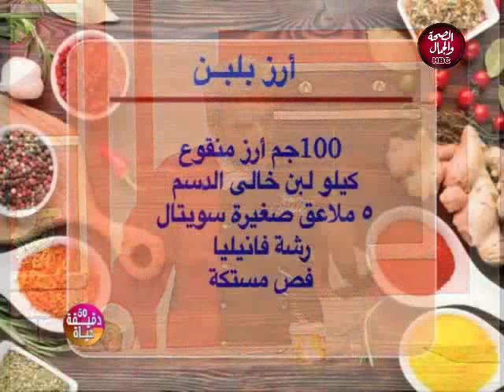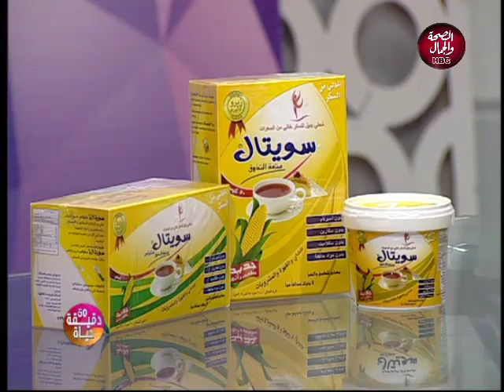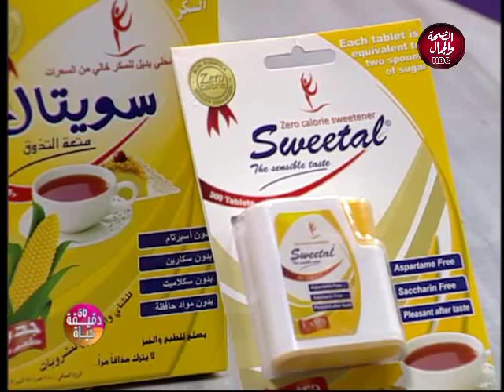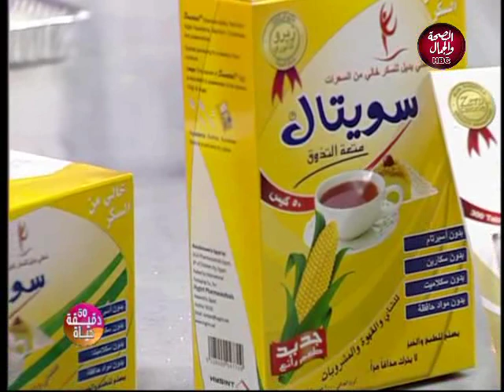50 دقيقة حياة | اكلات صحية تناسب الرجيم و مرضي السكر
50 دقيقة حياة | اكلات صحية تناسب الرجيم و مرضي السكر
تقديم | فاتن عرفه
و في ضيافتها | ا.د/ ايمان كامل ... استاذ بالمركز القومي للبحوث
و   الشيف / محمود عطية